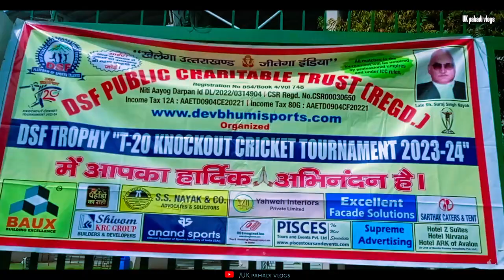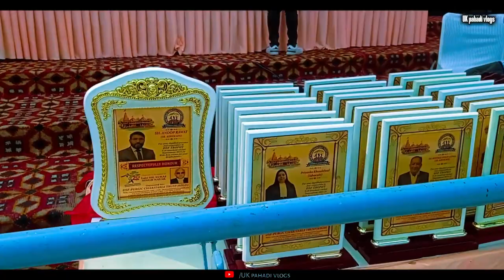DSF Cricket Match Girls Noida sector 21 Stadium Part-01